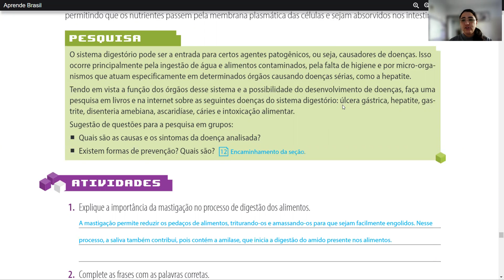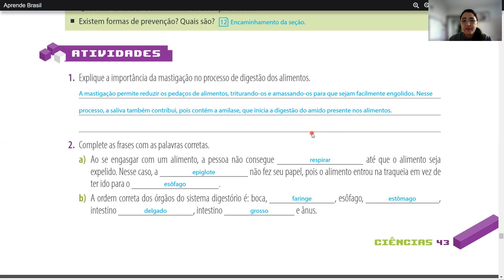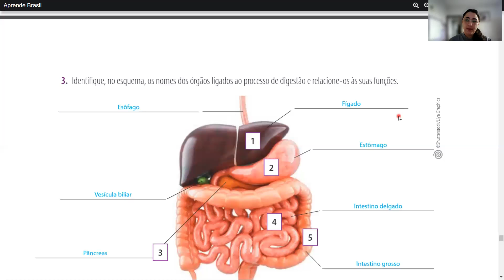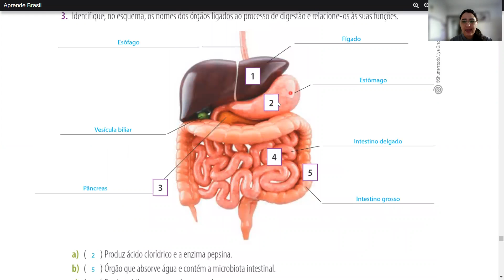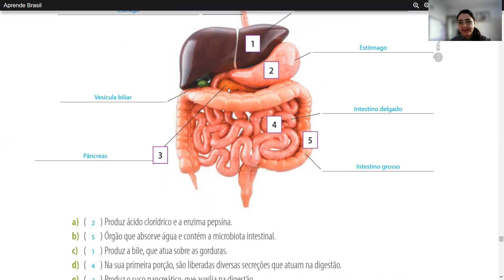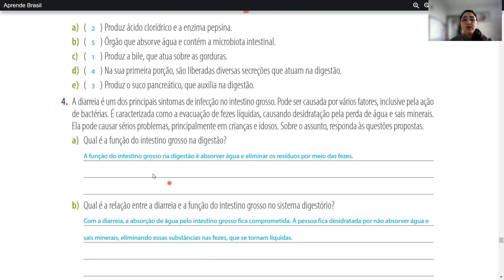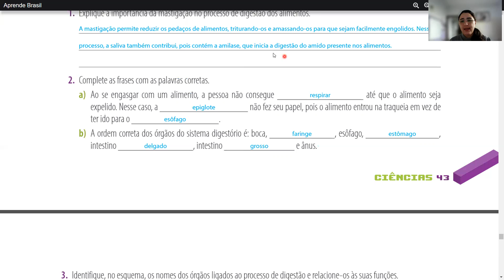6º ano - correção dos exercícios sistema digestório, apostila 2, páginas 43 e 44.